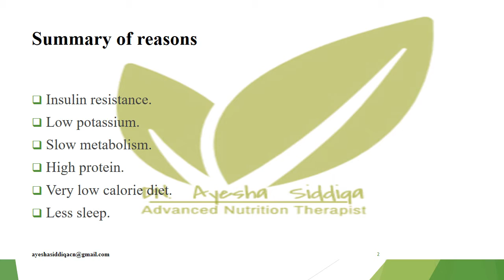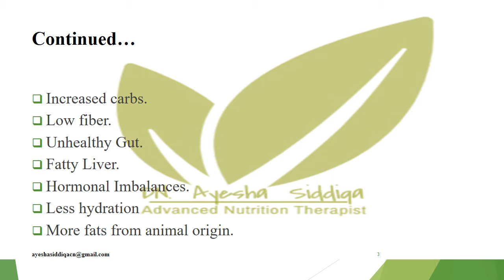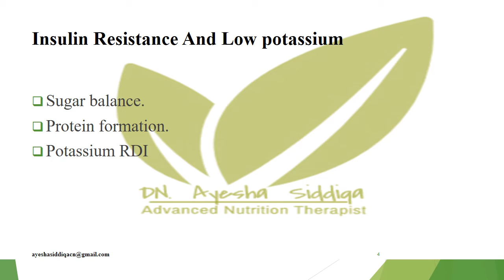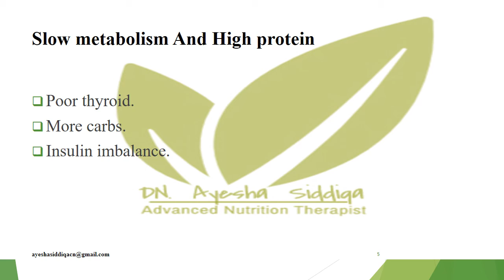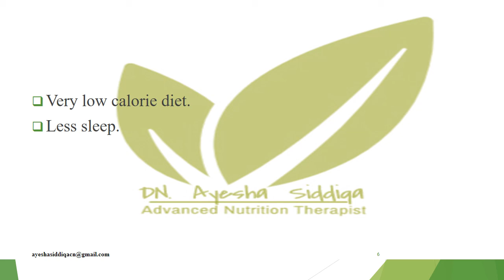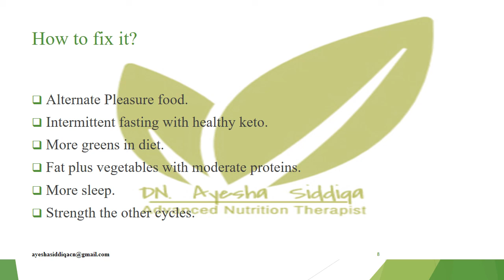Don't Worry, Here's the Truth About Losing Weight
In this video, I go over the 12 reasons for stuck weight and the natural diet-based solutions for each of them.
Insulin resistance is number one.
2- Inadequate hydration.
3- Obese liver.
4- Imbalances in hormones
5- Get less sleep.
6- Extremely low in calories.
7- Impaired metabolism, immune system, digestive health, low fiber diet, and lack of probiotics.
8- Consumption of a lot of fat and protein.
How can these problems be resolved?
1- Include a different healthy eating pattern.
2- low carbohydrate, moderate protein, and vegetable fats
3- Eat more potassium and choline.
4- less stress.

Channel name: Dn. Ayesha Siddiqa